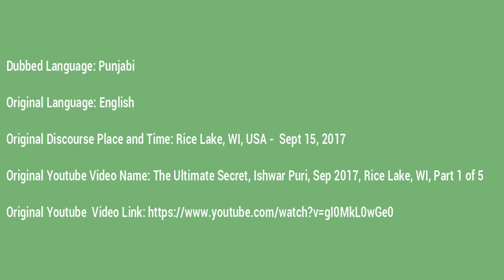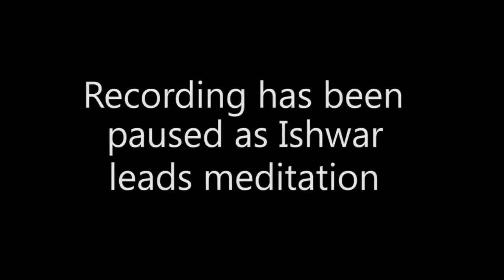Ishwar C. Puri | The Ultimate Secret Meditation Workshop Part 1 Of 5 Punjabi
This video has been dubbed in Punjabi.
It's the first part of a five part series on meditation with Ishwar C. Puri.
At this time, only part one has been dubbed in Punjabi.